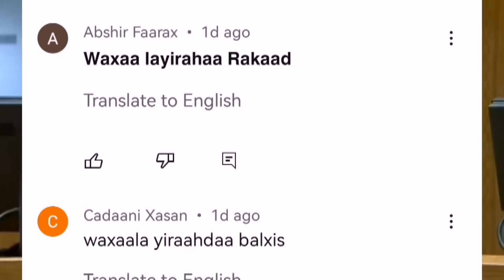MAALINTI 341 AAD EE DAGAALKA YUKREEYN MAXAA DHACAY 30-1-2023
Daawasho wanaagsan
Daawasho wanaagsan
quran
High
laascaanood
High
al baqarah
High
laascaanood 2022
Content Gap
High
wararka maanta
High
kalamaan
High
laascaanood 2023
High
adkaaru sabaax
High
mustafa martin
Medium
muqdisho 2022
Medium DAGAALKA YUKREEYN MAXAA DHACAY